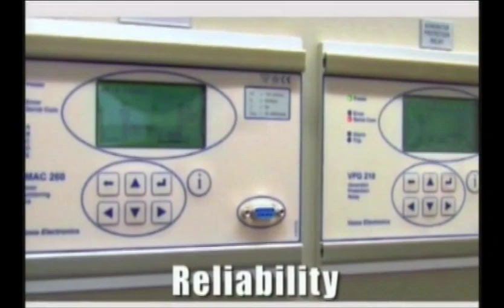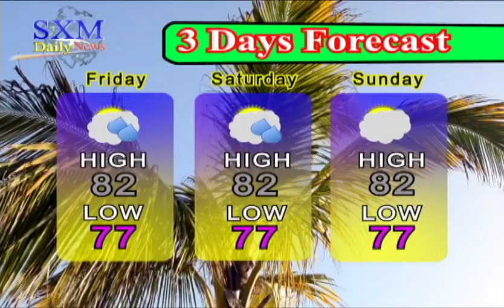SXM Daily News January 5, 2018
SXM Daily News January 5, 2018SXM Daily News January 5, 2018